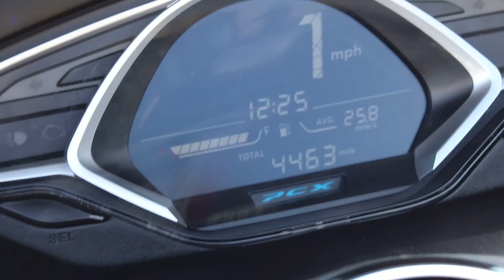HONDA PCX 125 ABS - DBH MOTORCYCLES STOCK - WALK AROUND